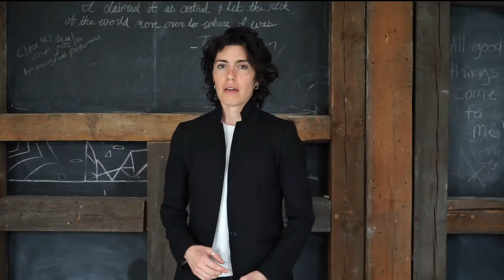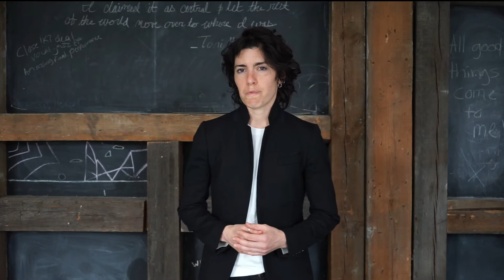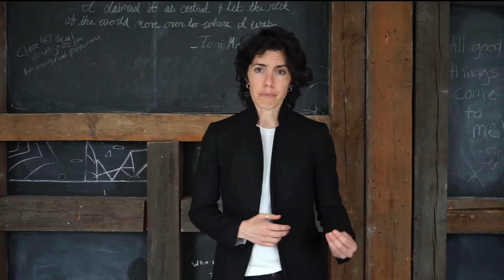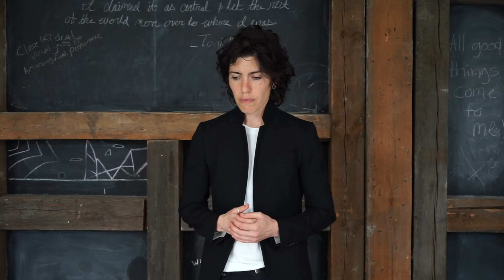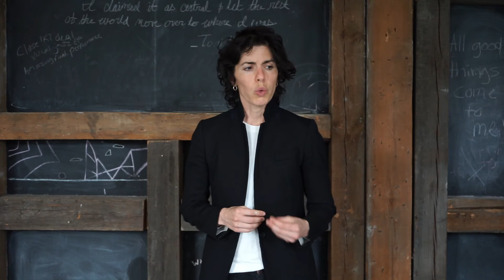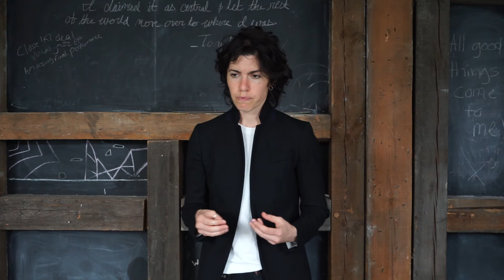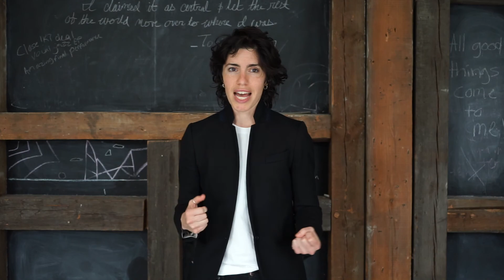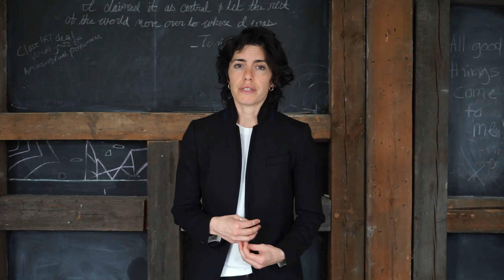Keeping Public Memory Alive | R Stein Wexler | TEDxKanzlerPark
How do you keep the public memory alive? Is it even possible?

R. Stein Wexler will present a public art project she co-created in Krakow, Poland. Through this piece, she will explore how participatory memorials can shift our relationship to places with traumatic histories.

Stein is an artist and urban planner currently working at Berlin's Zentrum für Kunst und Urbanistik. As a public art practitioner and policy consultant, her work focuses on amplifying silenced stories in public spaces to effect social change.
R. Stein Wexler is an artist and urban planner currently working at Berlin's Zentrum für Kunst und Urbanistik. As a public art practitioner and policy consultant, her work focuses on amplifying silenced stories in public spaces to effect social change. This talk was given at a TEDx event using the TED conference format but independently organized by a local community.